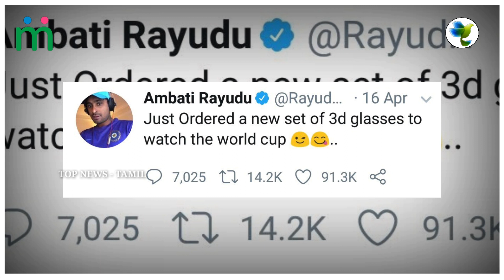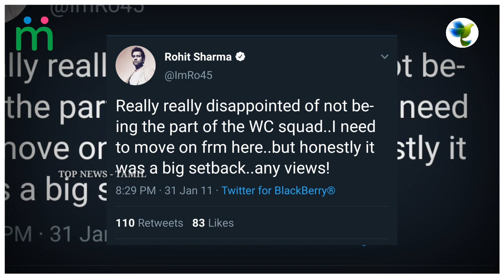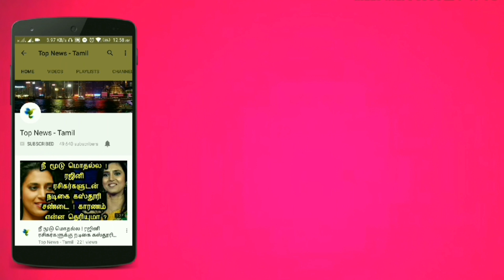விரக்தியில் Retirement யை அறிவித்த Ambati Rayudu | ஒரு Tweet ஆல் முடிந்த Career